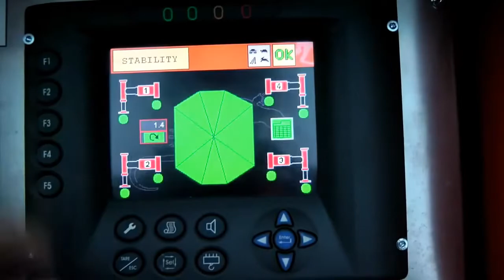Herkül Paletli Vinç Jekko SPX527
Herkül Vinç Jekko SPX527  Paletli Vinç  ( Örümcek Vinç )

TEKNİK ÖZELLİK
Kaldırma  Kapasitesi 2.700 kg
Tut Götür Kapasitesi 500 kg Max.
Bom Yükseklik 13,3 + 4,1 = 17,4m
Yatay Mesafe 11.2
Makina Ağırlığı 3600 kg

MAKİNE ÖLÇÜLER

Uzunluk Boy 423 cm
Genişlik En:110 cm
Yükseklik:196 cm
Kule dönüşü sonsuz 360
Halat boyu 60 m  Ø8 mm
Tek halat kapasitesi 900 kg
Zemine uyguladığı basınç 0,53 Kg/cm²

Herkül Kiralık Vinç Ve Platform Hizmetleri
Herkül Vinç Nakliyat San Tiç Ltd Şti

Herkül Vinç Kiralık Vinç, Sepetli Platform, Makaslı Platform, Eklemli Paletli (Örümcek) Vinç, Paletli ( Örümcek ) Platform, Vakum ( Vantuz) Forklift ve Yük Taşıma Araçları,